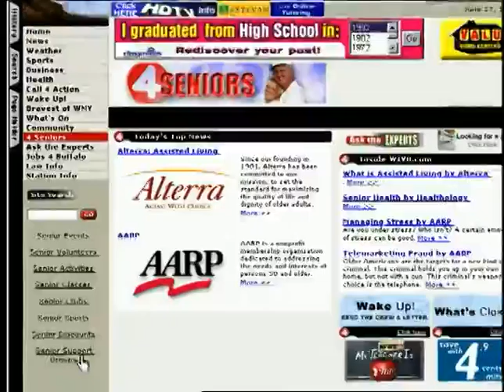Four Seniors Promo - Classic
Jim Diavastes - Producer / Director